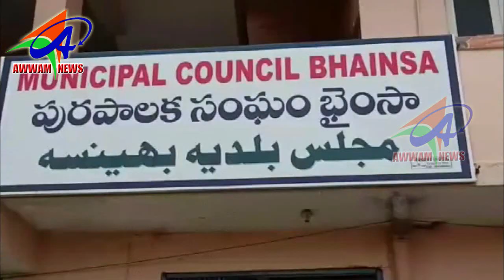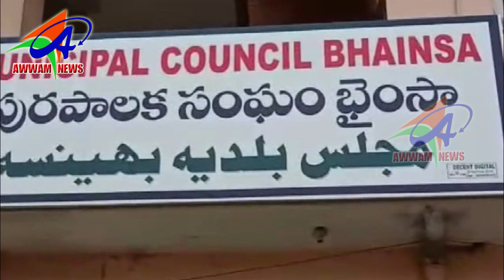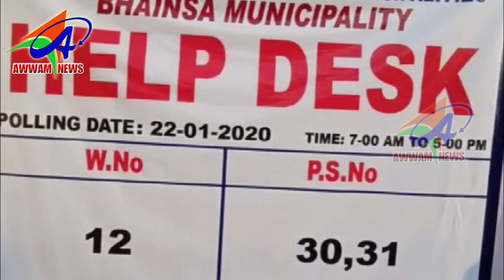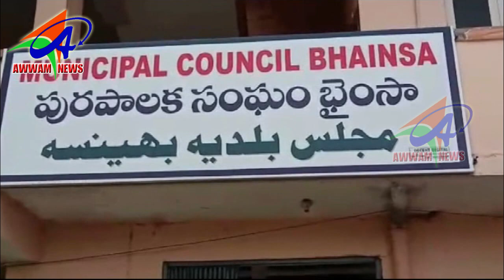AWWAM NEWS BHAINSA 22 01 2020